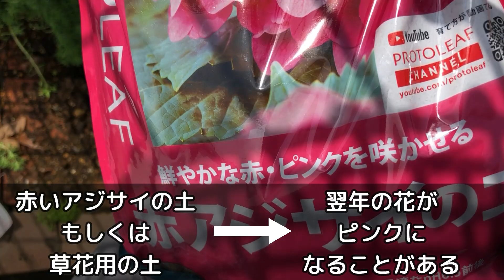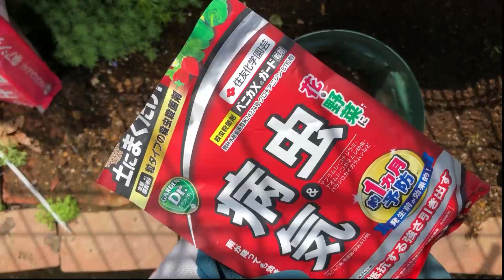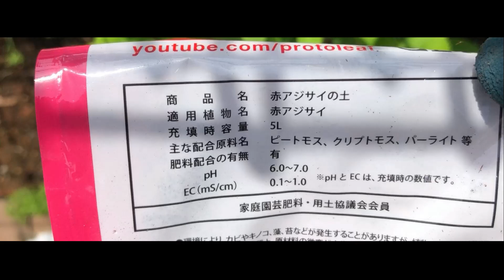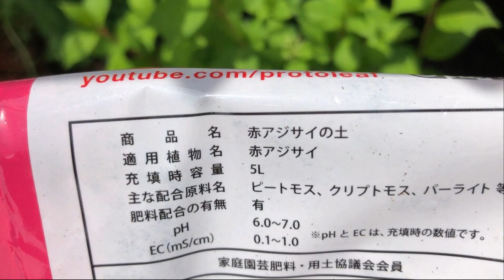ラグランジア/クリスタルヴェール/鉢/土/水やり/肥料/置き場所/Lagrangia/crystal veil/pot size/soil/watering/fertilizer/placement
ＰＷアンバサダーで頂いたラグランジア クリスタルヴェールを植え付けました。